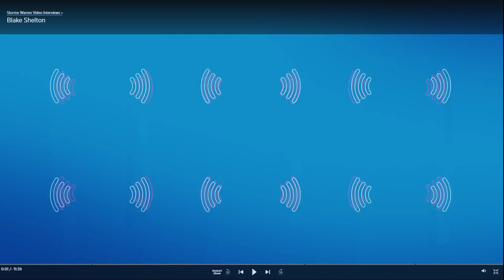Blake Shelton on the Storme Warren Show for SiriusXM, May 2021